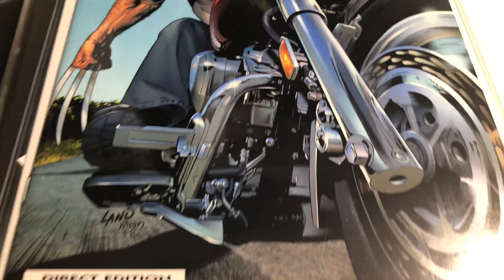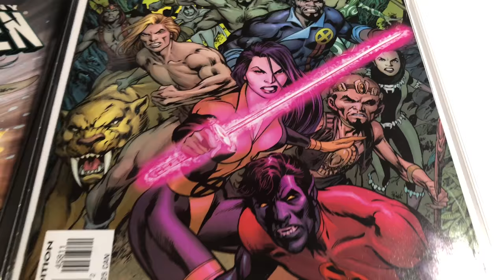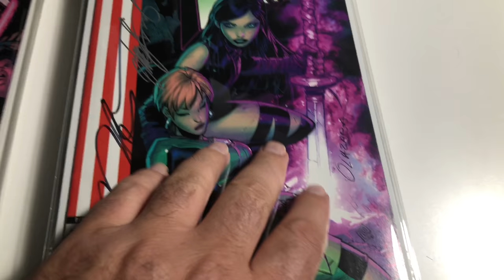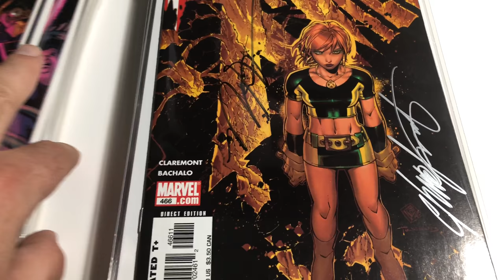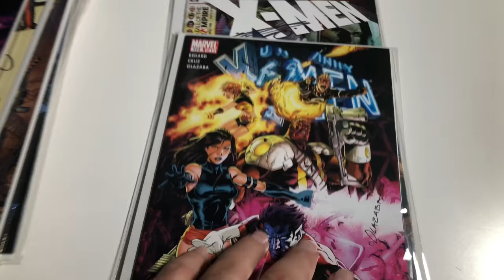X-MEN Grail Key Comics Part 23 "#451 - #475 Signed" Marvel Comics MCU Uncanny